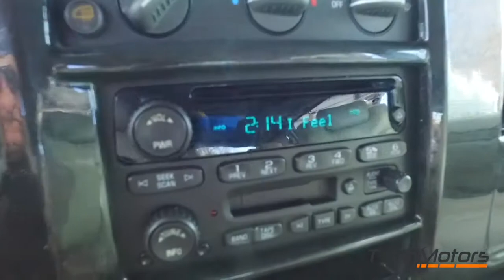2007 GMC Savana RV G1500 #10623 tenn motors